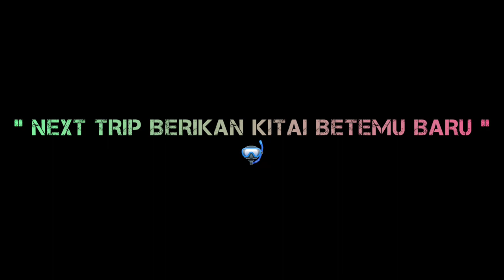Nyelam Sungai Antu Entalau Skrang | 21.07.2022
Pengalaman keterubah ngau bala skuba ba ai menua entalau skrang. Menua entalau mayuh anak sungai ti sesuai endur berikan. Sekali tu kami sebuat nyelam ai sungai antu entalau. Agi belala kami sebuat nyelam, ari pan ujan ti ngujung ke pengawa nyelam pan puntan. Bisi ga bulih ikan tang enda mayuh. Tu cerita pejalai kami sebuat berikan ba sungai antu. Pengawa kami sebuat saritu tu sigi nadai sangkut paut ngau pendiau pengidup siku², nyengkaum org ke agi idup sekali ke udah parai. Hehe.. idup anak iban berikan! Let'ssss goooo gaisss!!